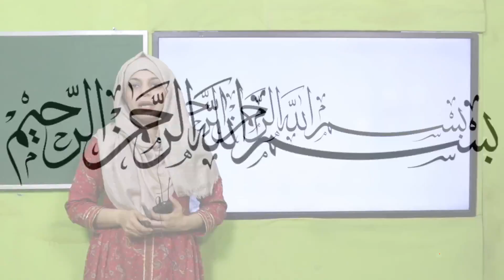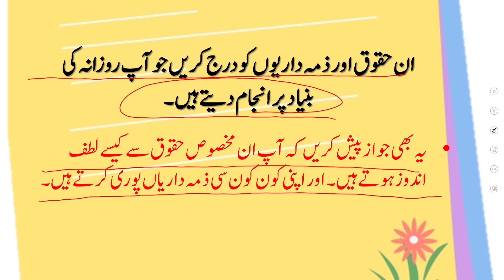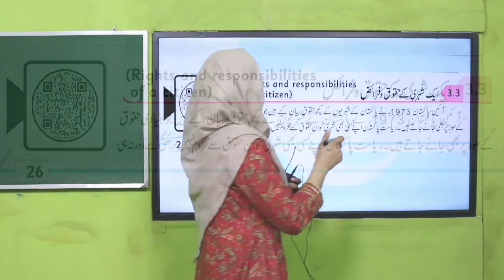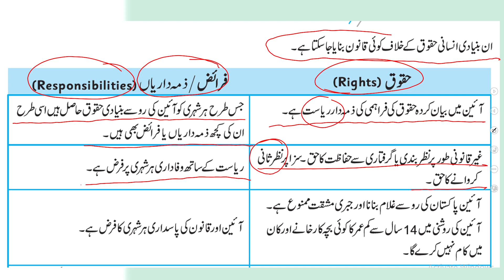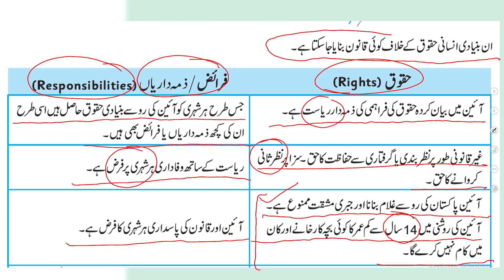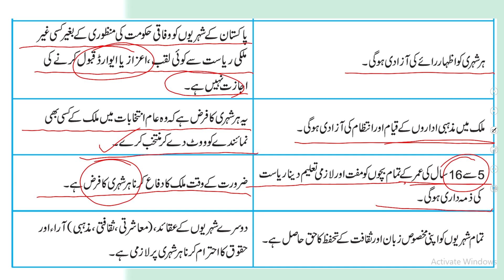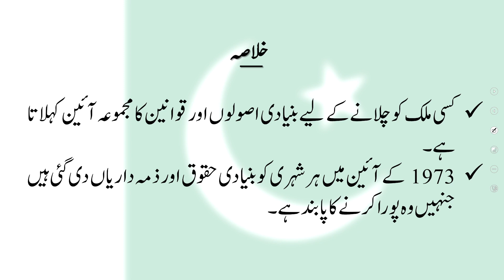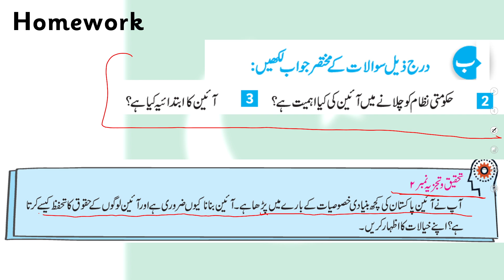SST Grade 4 Unit 3 Lecture 3 || SNC 2020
آئین کی رو سے شہریوں کے حقوق اور فرائض

1. PowerPoint Presentation

2. Lesson Plan

3. Worksheet/Activity